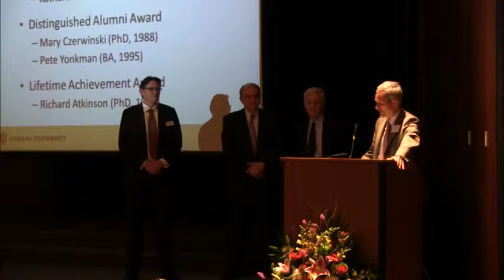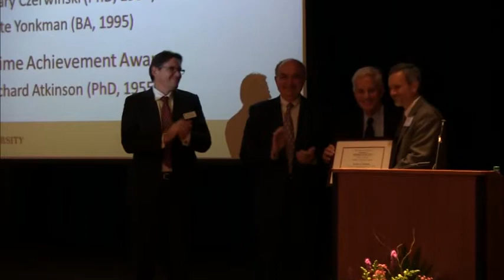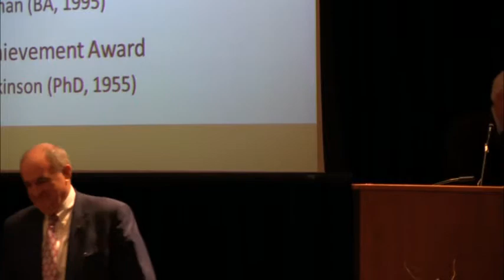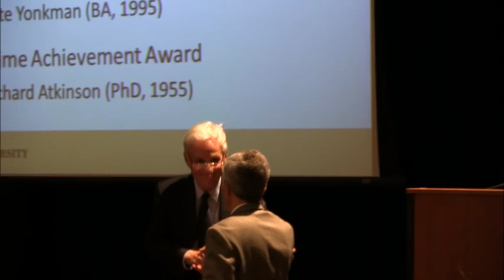Richard C. Atkinson Receives Inaugural IU PBS Lifetime Achievement Award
IU Psychological and Brain Sciences awards Richard C. Atkinson with the first lifetime achievement award. | October 11, 2013 | Part of the IU Department of Psychological & Brain Sciences' 125th Anniversary Celebration
Video by Bryan Boyd